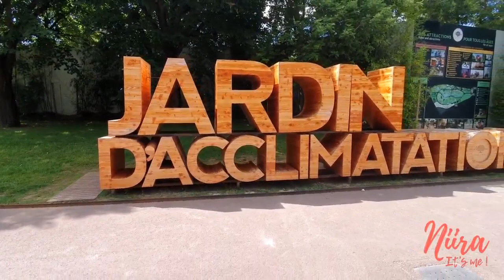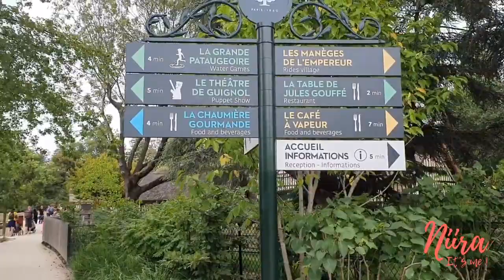UN JOUR AU JARDIN D'ACCLIMATATION | PARIS | Pour tout âge | Vlog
Hello les Amis! Aujourd'hui me voici avec un nouveau Vlog!

Je vous emmène avec nous UNE JOURNÉE au Jardin d'Acclimatation.
Attractions, restaurants, animaux, jeux... on ne sait jamais où donner de la tête!
Mais QUEL PLAISIR! On y passe un très bon moment à chaque fois qu'on y va! Maintenant que Liv peut faire des attractions, c'est vraiment un grand moment de partage avec elle!

J’espère que vous ressentirez notre joie à travers cette vidéo!

Xx ENJOY! xX